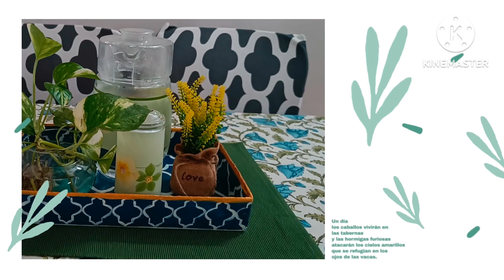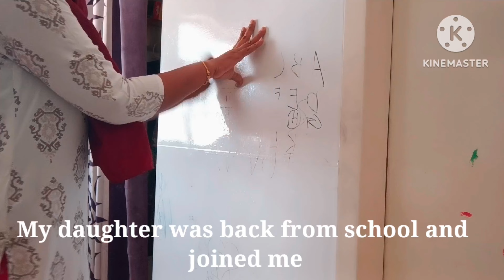Small Indian dining area makeover in budget I Dining area decor ideas I Low budget DIYS from waste